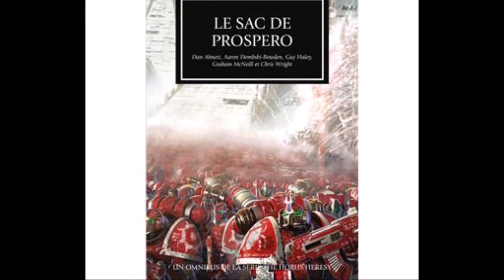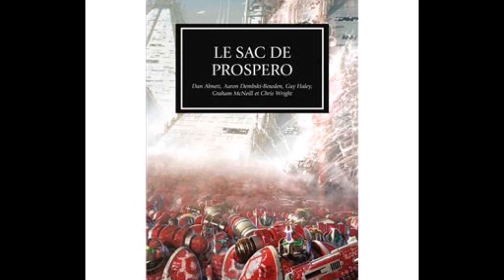5 FAITS SUR LES THOUSAND SONS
MAGNUS DID NOTHING WRONG !